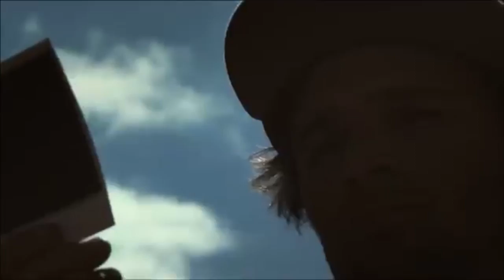Where the Trail Ends Feat. Purity Ring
Just thinking that these two go very well together. :D